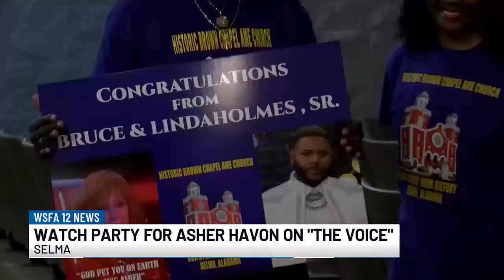Watch party held for Asher HaVon on 'The Voice'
Asher HaVon has a lot of support in his hometown of Selma for his run on "The Voice."